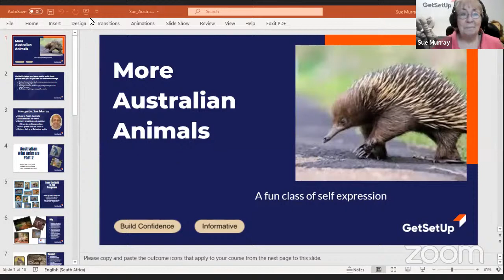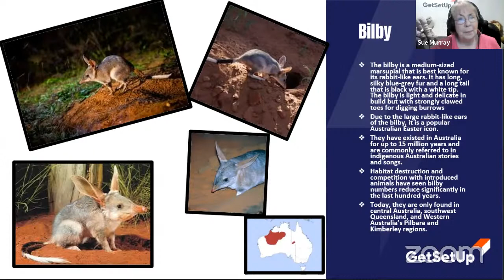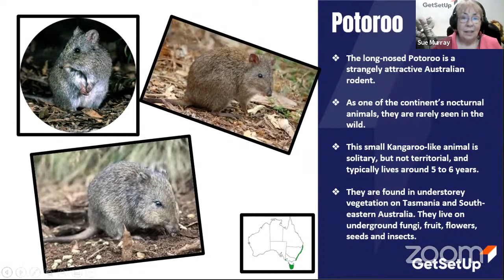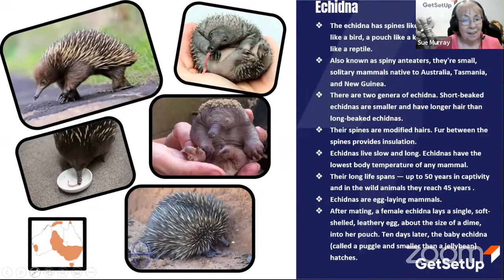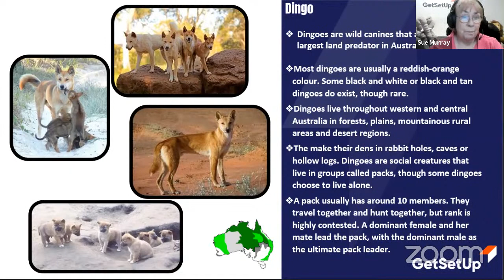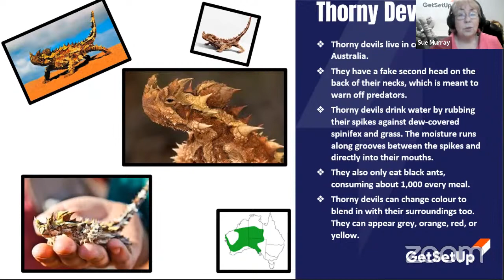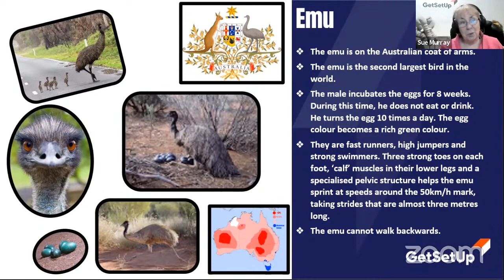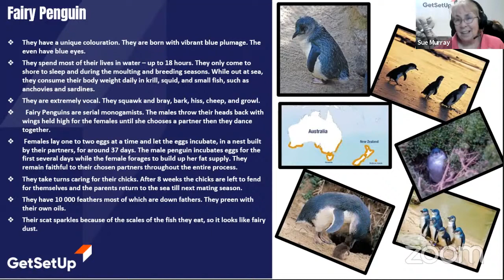More Australian Wildlife, Classes Designed for Older Adults